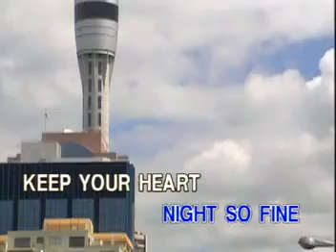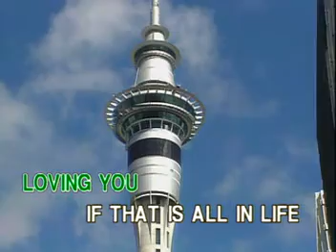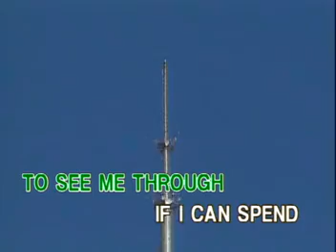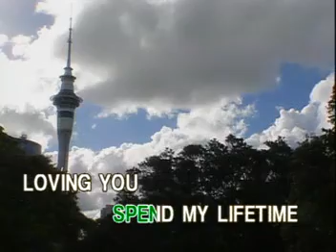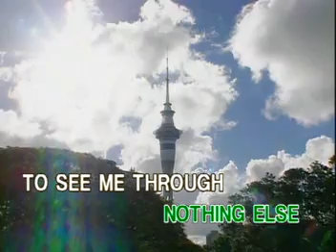AVSEQ12 I Want To Spend My Lifetime Loving You - Tina Arena and Marc Anthony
VCD Title: Most Requested Hitsongs Vol. 6
Released: May 1, 1999
VCD Catalogue: VCD-W-334
Label: Peak Music/Vicor Music Corporation